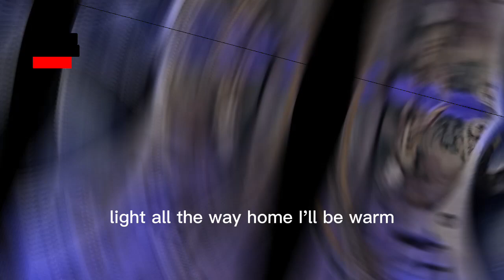LET IT SNOW